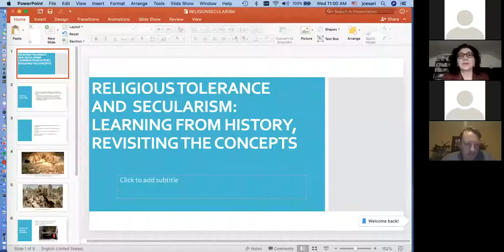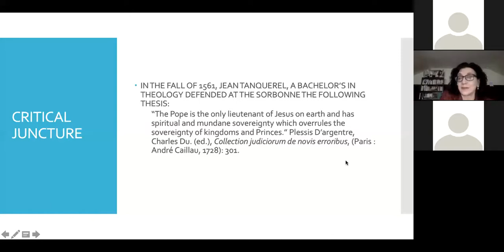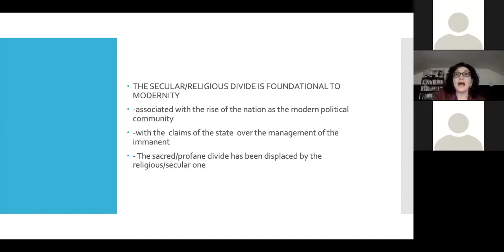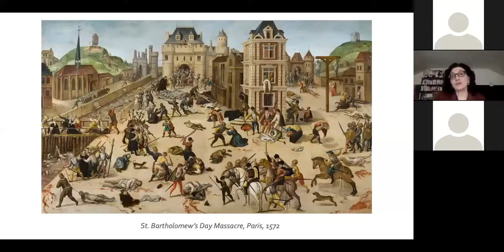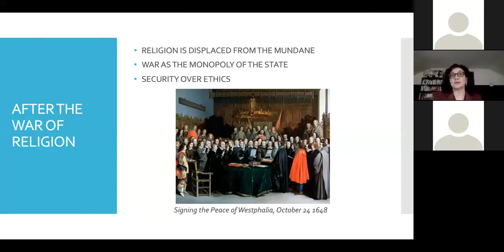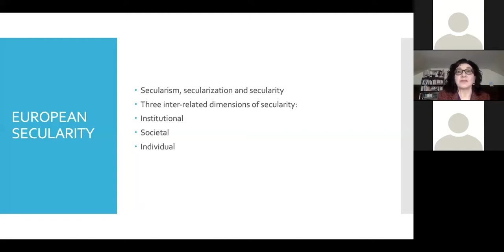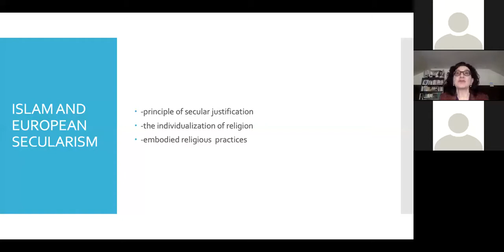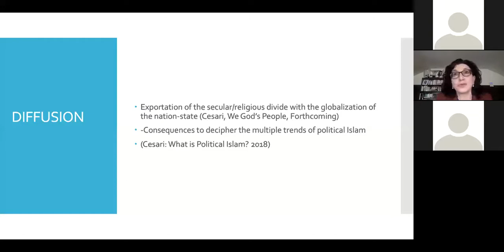Religious tolerance and Secularism: Learning from history, revisiting the concepts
Jocelyne Cesari's lecture at the University of Utrecht